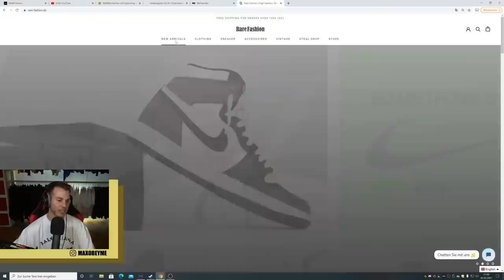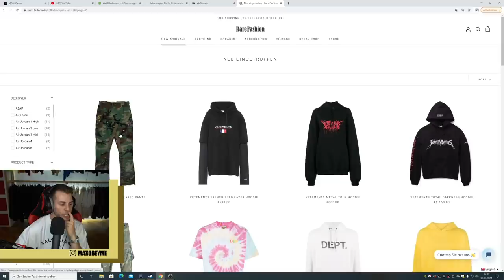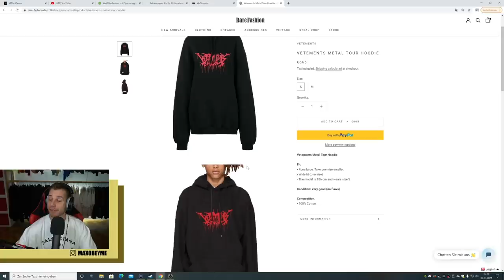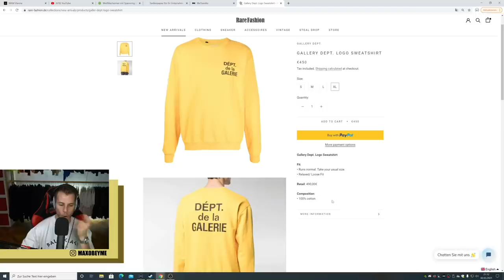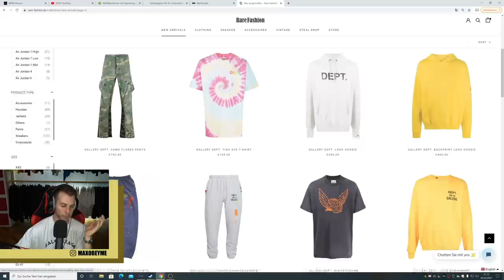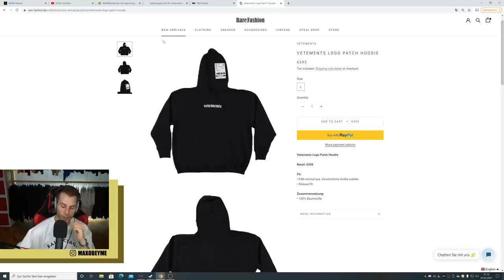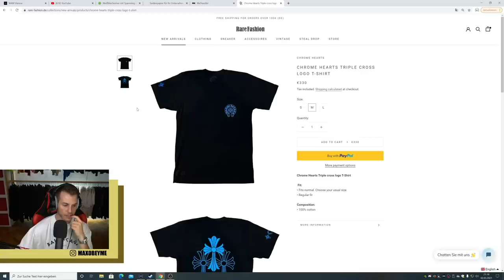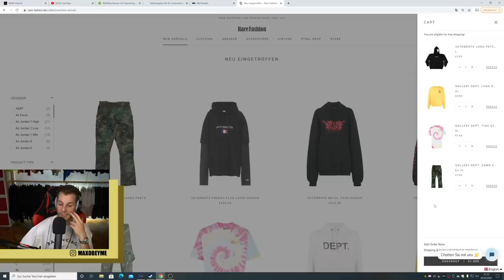2000€ für GILDAN rausballern LÄUFT 🤑🤷🏼‍♂️